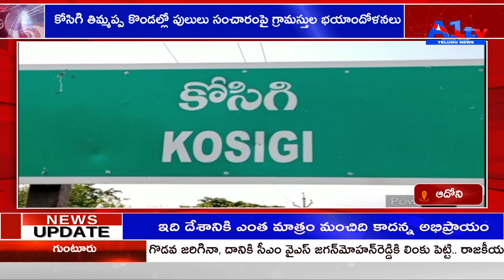కోసిగి తిమ్మప్ప కొండల్లో పులులు సంచారంపై గ్రామస్తుల భయాందోళనలు KOSIGI